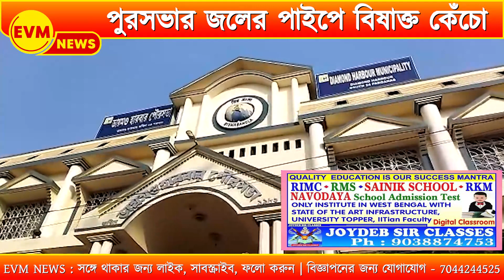Diamond Harbour : পুরসভার জলের পাইপে বিষাক্ত কেঁচো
ডায়মন্ড হারবার পুরসভা এলাকায় জলের পাইপলাইন থেকে বেরোচ্ছে কেঁচো